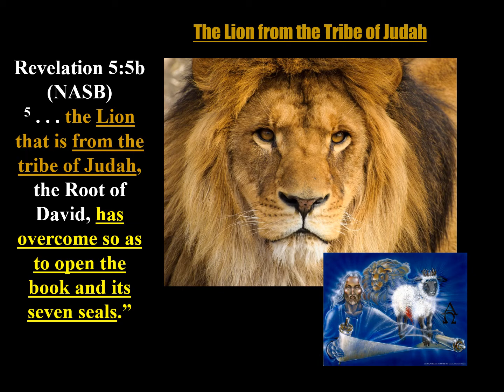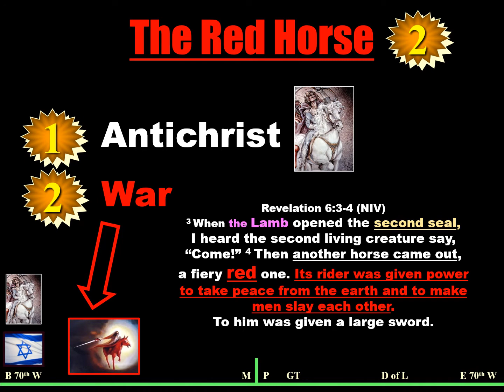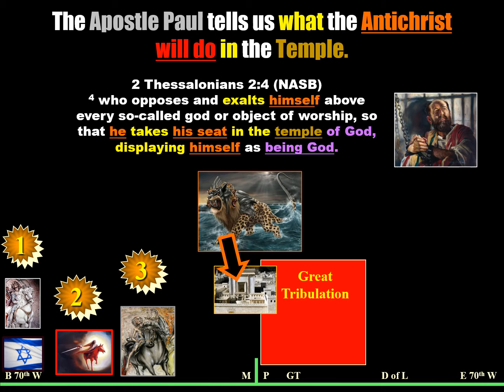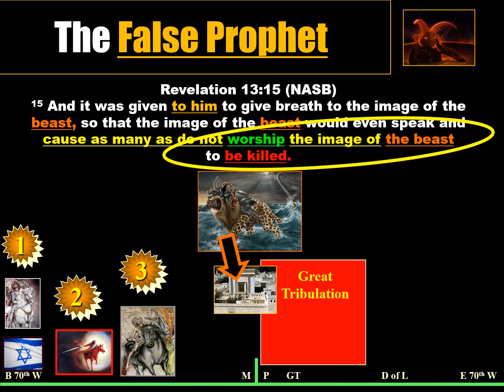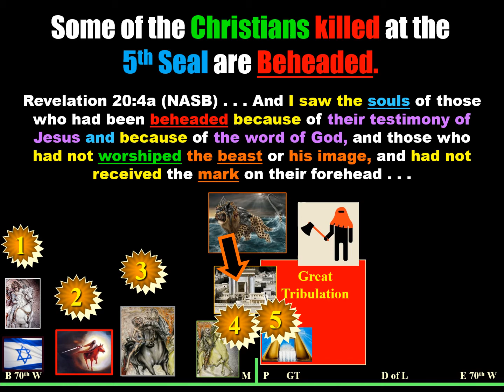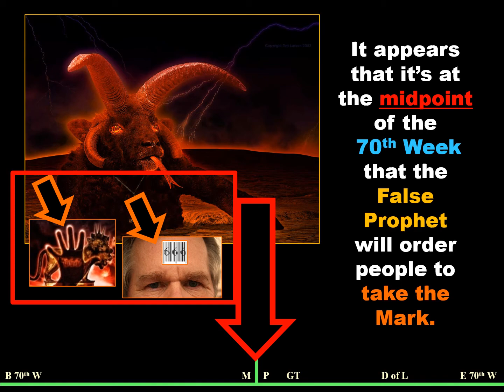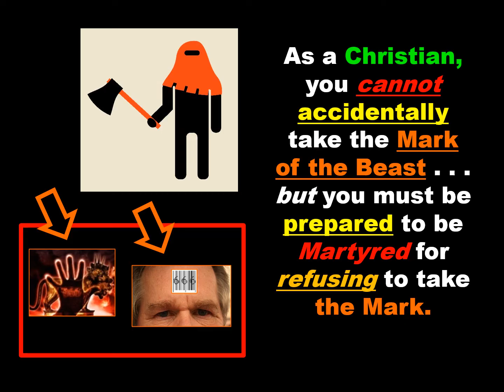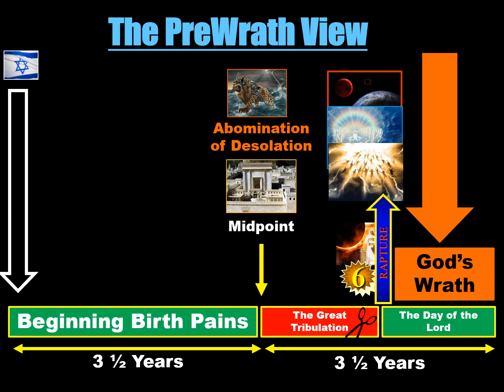Can a Christian Accidentally Take the Mark of the Beast?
Some Christians are concerned that they could accidentally take the "Mark of the Beast."  However, in reality this will not be possible. In this video, I show the Scriptural support for this answer.